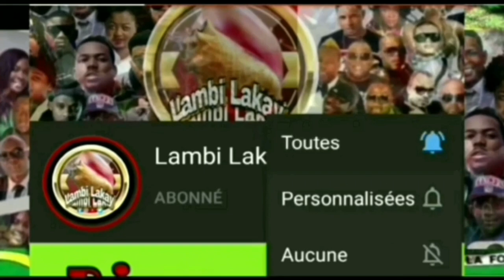Vin gade travay MAESTRO RITCHIE nan video saa dim kisa video saa fèw panse? (Crédit Leroy Atonalez )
Tanpri ede nou fè Chanèl la rive ak 100 000 Abòne ( Subscribers ) Svp frèm sèm yo antre nan fanmi an siw potko fèsa

OUR VIDEOS ARE RECORDED IN OUR PRODUCTION STUDIO IN @lambilakay

         POU TOUT KONTAK

NB: POU TOUT KRITIK AK KONSÈY OU KA KITE YO NAN ESPAS KÒMANTÈ AN POU NOU SVP